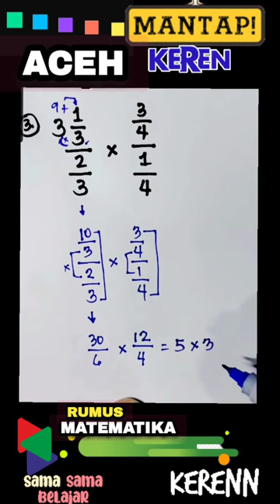MATEMATIKA | Cara Mudah Selesaikan Tugas PR kAMu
MATEMATIKA | Cara Mudah Selesaikan Tugas PR kAMu matematika video viralkan instagram twitter facebook @waterjoe303

Hai Guys